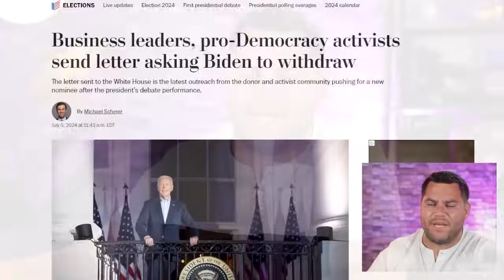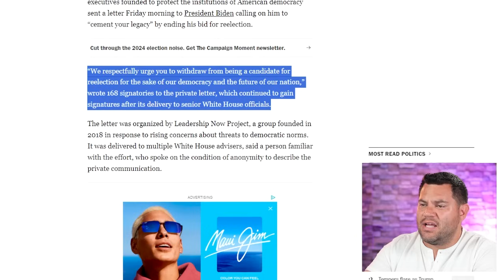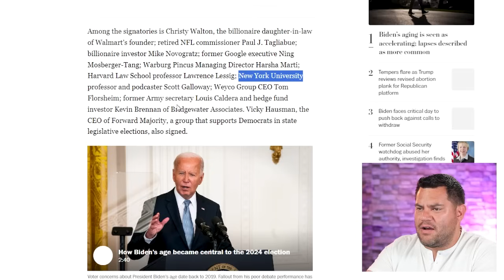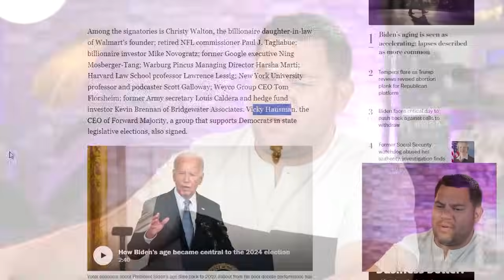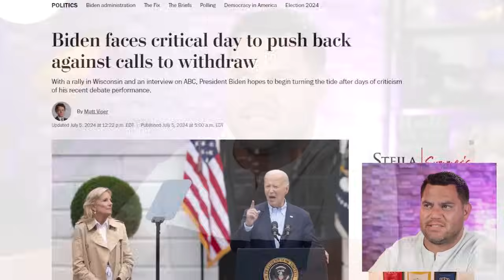Resign Or Withdrawal | Decision On Monday